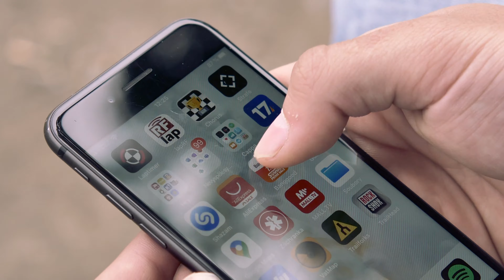Melnik League Race and an Invitation to Buben